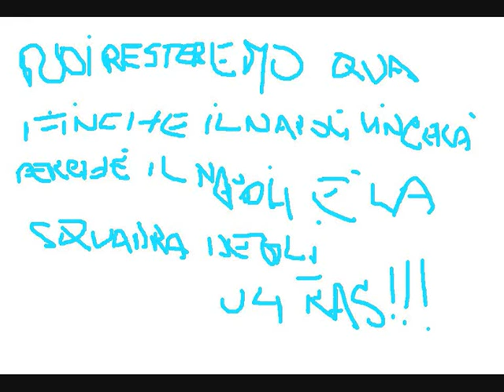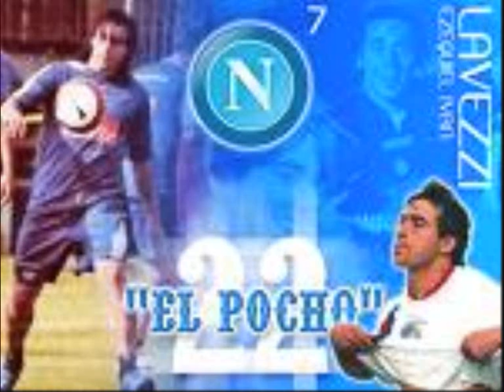NAPOLI -LA COPA DE LA VIDA BY NAPOLETANO CHRISTIAN 0001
SALUTO I MIEI AMICI DELLA 5B "DICK2"
CLUB GRAFFITI DANI&CHRI78